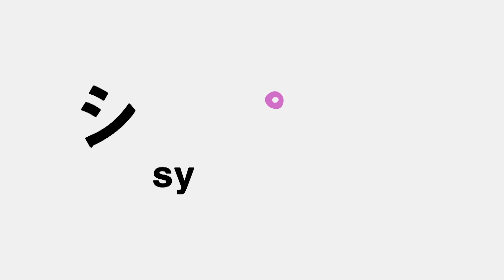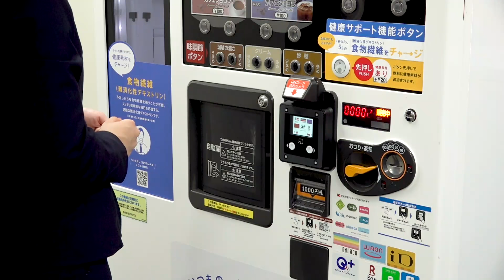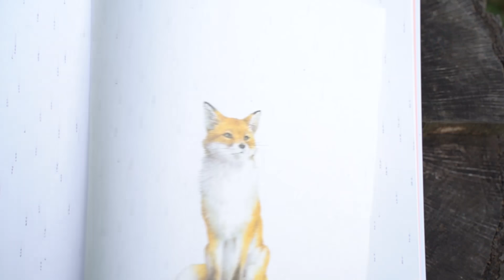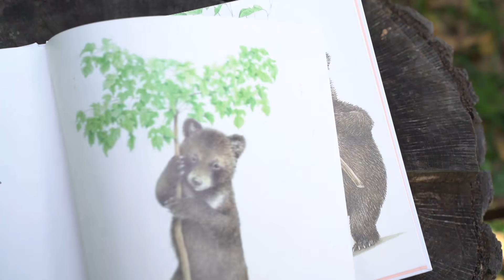【赤ちゃんが泣きやむ】シナぷしゅ公式20/12/11│テレビ東京ｘ東大赤ちゃんラボ│赤ちゃんが喜ぶ知育の動画